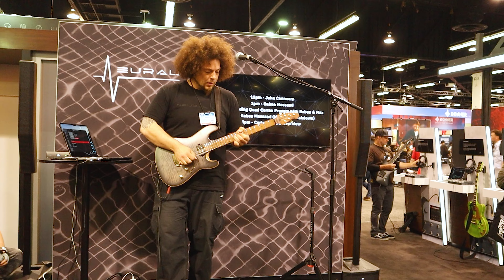Rabea Massaad Demonstrates & Talks Neural DSP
Experience the captivating performance and in-depth demonstration of Neural DSP tones by the talented Rabea Massaad at NAMM. Watch as Rabea showcases the immense versatility and sonic prowess of Neural DSP. Explore a wide range of tones, from pristine cleans to searing high-gain. Enjoy the demo.

Youtube does not pay me. Thank you for your support.

Follow Gear sounds to see content that doesn't make it on the channel!